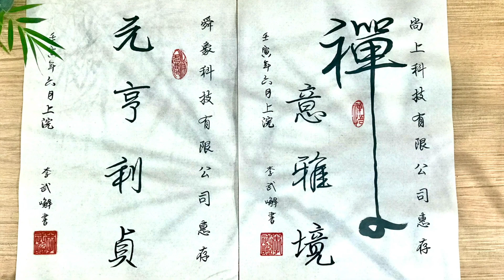aiotWellNess生態圈, -Education(育)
AIoT WellNess 稱為人工智慧物 身＋心靈健康 群組
這次我們討論 AIoT WellNess 中的 Education 育的部分
WellNess 中的內在 (Internal ) 中的 Spiritual (心靈) 部份 對於人類的影響．

舜象科技 90563775 / 尚上科技 83068510